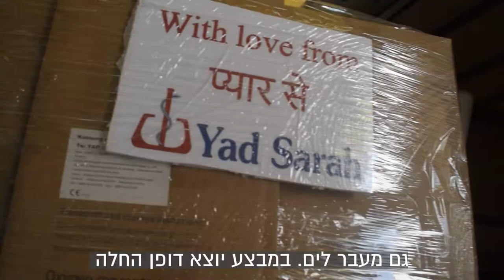גם אזעקות צבע אדום לא עצרו את מתנדבי יד שרה מלהמשיך לתת שירות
גם כשאזעקות צבע אדום נשמעו ברחבי הארץ מתנדבי יד שרה הפרוסים ב-120  הסניפים ממשיכים לתת שירות